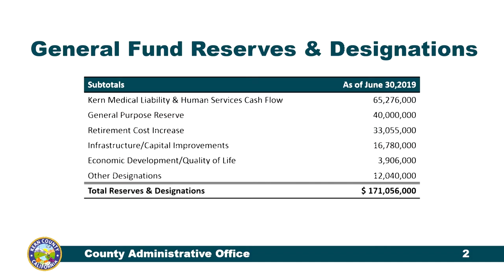Kern County Board of Supervisors - July 16, 2019 PM Session - Item #24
Report on General Fund Reserves and Designations